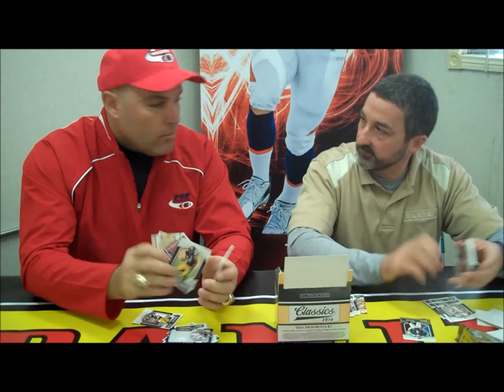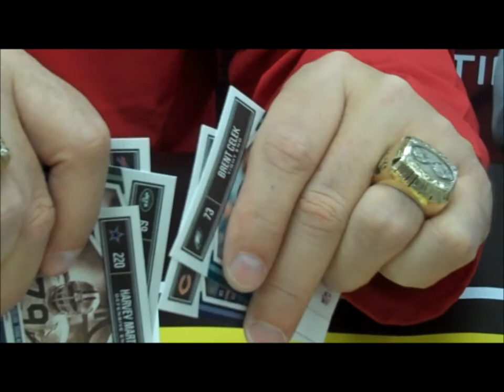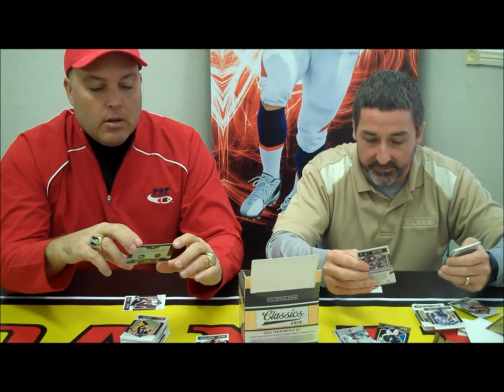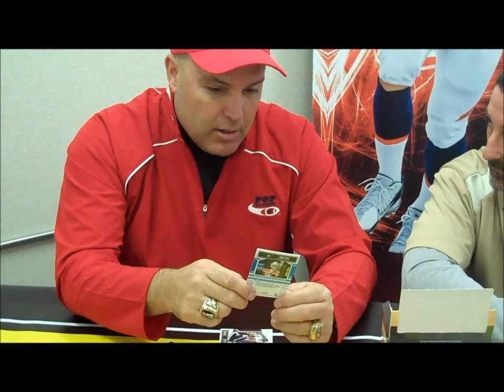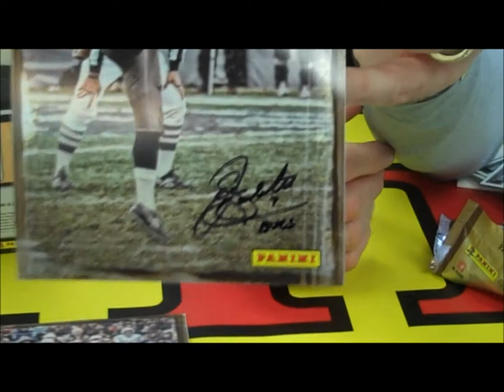Panini Unwrapped Special Edition: NFL Legend Sean Landeta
Two-time Super Bowl winner Sean Landeta, one of the greatest punters in NFL history, took some time last week to bust a few boxes of Panini America football products -- and to discuss, among other things, Super Bowls, the New York Giants and Eli Manning.